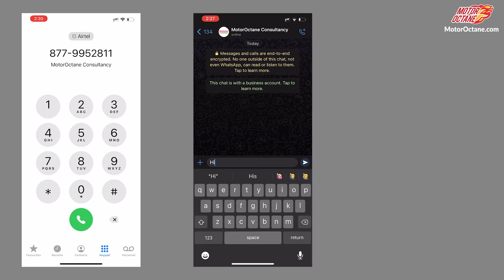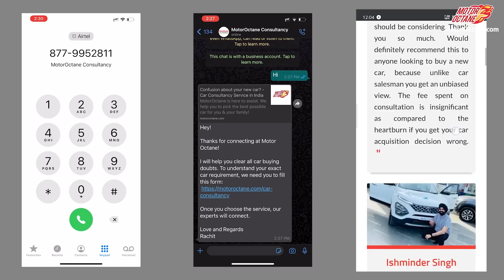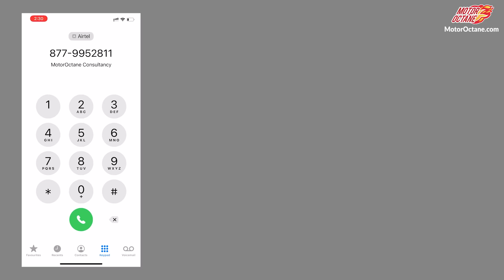Hyundai Creta vs Alcazar Quick Comparison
Hyundai Creta vs Alcazar - Quick Comparison between the two. What each of. them offers differently.